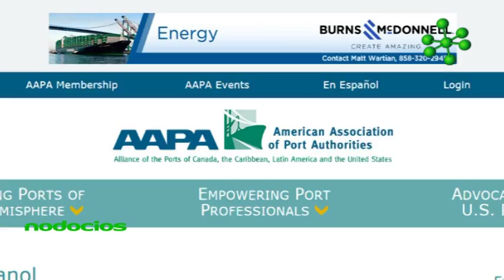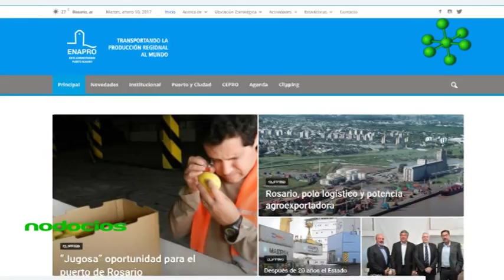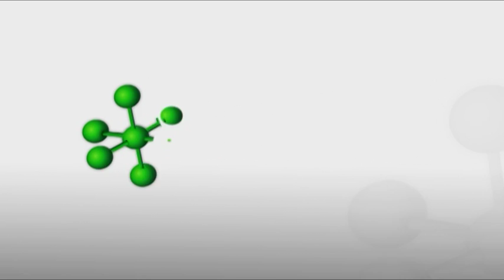Puerto de Rosario alianzas y relaciones | Nodocios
El puerto es una parte vital de la ciudad de Rosario y como tal debe contribuir a su desenvolvimiento pleno. La planificación prevista para el desarrollo futuro del puerto tiene como premisa básica el crecimiento armónico con la estructura urbanística de la ciudad. Es fundamental un trabajo en conjunto de las empresas, organizaciones y gobiernos para la optimización de la estructura portuaria.